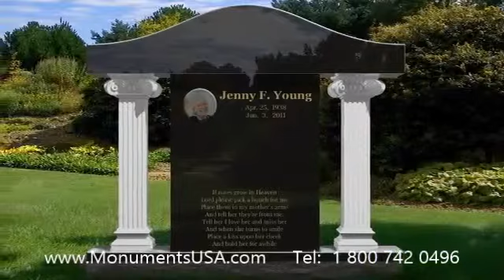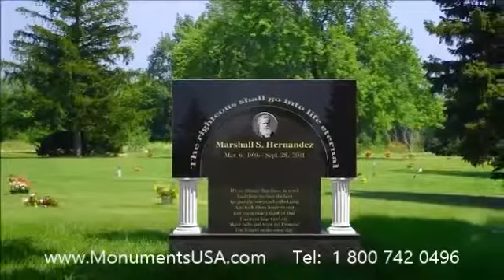Headstone Cartoon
Nance Dicciani memorial,
Nance Dicciani monument,
Nance Dicciani headstone,
Nance Dicciani gravestone,
Nance Dicciani mausoleum,
Nick Andricola tombstone,
Nick Andricola memorial,
Nick Andricola monument,
Nick Andricola headstone,
Nick Andricola gravestone,
Nick Andricola mausoleum,
Paul Posluszny tombstone,
Paul Posluszny memorial,
Paul Posluszny monument,
Paul Posluszny headstone,
Paul Posluszny gravestone,
Paul Posluszny mausoleum,
Peter Farrelly tombstone,